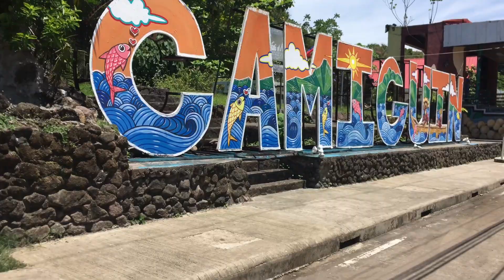Mindanao Magic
Lost in the enchanting embrace of Mindanao's rich culture and breathtaking landscapes. First-time memories that will forever hold a special place in my heart.

Videography: binokyo, JM, Maje

Kung meron kayong mga katanungan, comments at suggestions, huwag mag-atubiling mag-iwan ng komento. Ibig kong marinig ang inyong mga opinyon at saloobin. Kung meron kayong video production request, maari ninyo rin akong padalhan ng mensahe. Subukan kong gawin kung wala ako masyadong ginagawa. Pagpasensyahan nyo na ako.

Maraming salamat po at gumawa pa tayo ng mas marami pang Productions!

Maari ninyo ring sundan si binokyo sa Facebook gamit ang link na ito:

We all have Magic inside us!

Video title: Mindanao Magic
Copyrighted content: Anthropocene
Claimed by: Label Engine